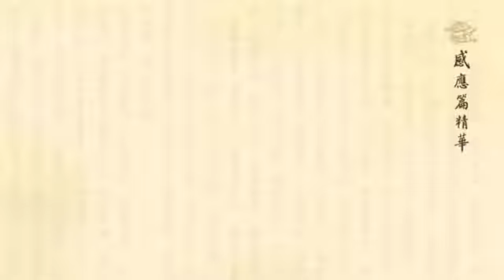黄柏霖警官 ：亡者降乩说明三世因果（历史真实故事）